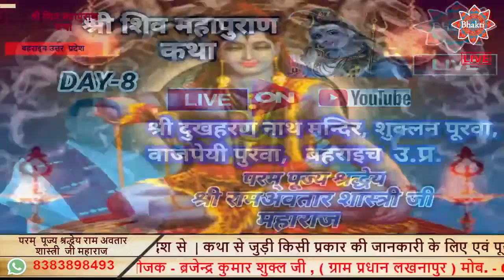RAHI JAGO HUA AB SAVERA BY SHRI RAM AVTAR SHASTRI JI MAHARAJ